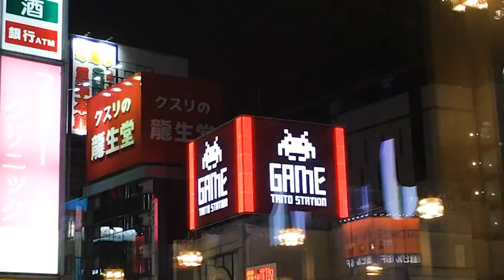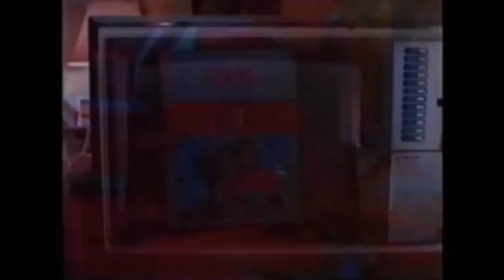Minden idők legelvetemültebb reklámjátékai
Egészen véletlen megkívántam egy kis üdítőt, biztos nincs köze hozzá a reklámnak 🤤

Akár tetszik akár nem, a reklámok elkerülhetetlen részét képezik az életünknek. Az új szórakoztató médiumok megjelenésével, mint például a videojátékok, megjelentek a szponzorált játékok amelyeknek a célja egy termék hirdetése. Ez lehet film, sorozat vagy bármilyen más termék, azonban nem minden reklámjáték kapja meg a megfelelő figyelmet és törődést, így jöttek létre a bizarabbnál bizarabb reklámjátékok.  Következzenek tehát minden idők legelvetemültebb reklámjátékai!